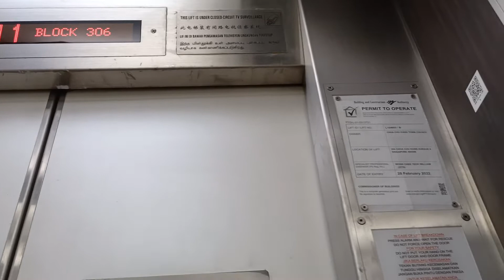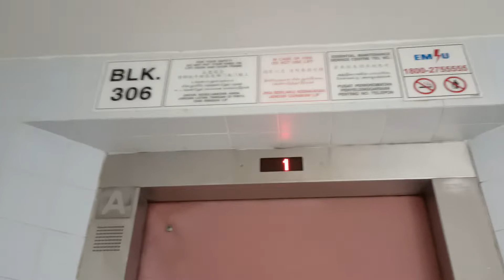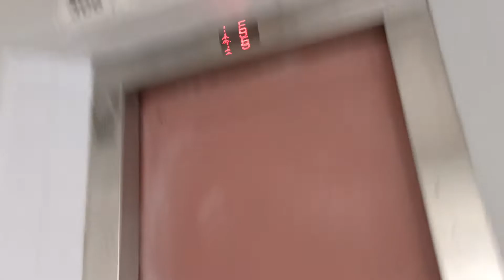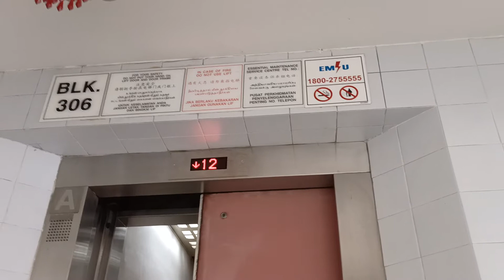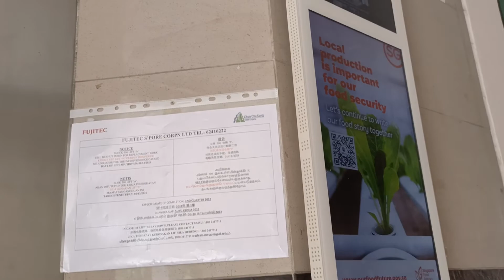Huasheng Fujitec Elevator Blk 306 Choa Chu Kang (Lift B)